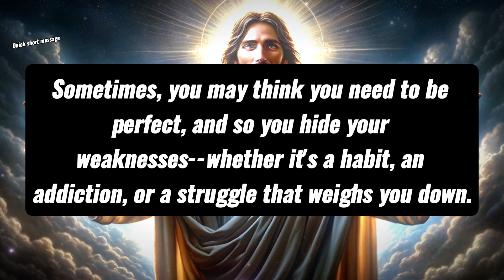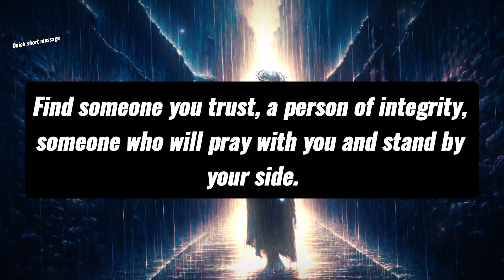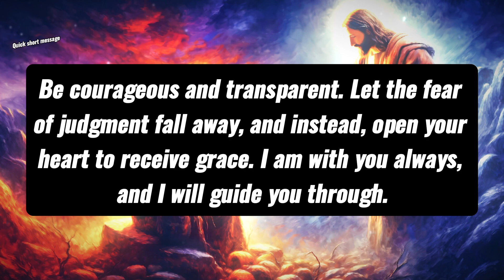✝️God Says: WHY OCTOBER 9TH COULD BE YOUR LAST GOODBYE?😱⬆️ | God's Message | Jesus Christ Prophecy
Topics covered:

This Video Includes All These Searches 👇
God helps
Godly quotes
Bible Quotes
God Message Tarot
Financial abundance
Angels message
Jesus message
Godly quotes
Faith quotes
Universe message
Angel message
God Message For You Today
God says
Positive life affirmation
Lord Helps
Jesus quotes
God
God message
Jesus
Jesus message
God messages
Urgent message from God
Jesus says
Angel Signs
God msg
Angels message
Universe message
Money miracle
Life quotes

GodMessageToday11:11
Daily Devotion
Spiritual Journey